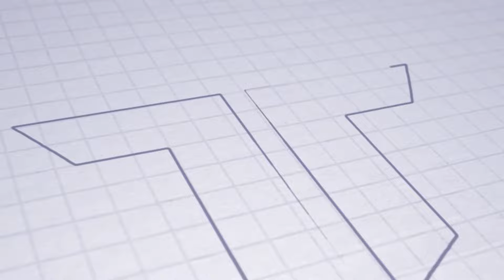MOMENTS | Emmanuel Uchegbu a jeho exportný gól proti Banskej Bystrici